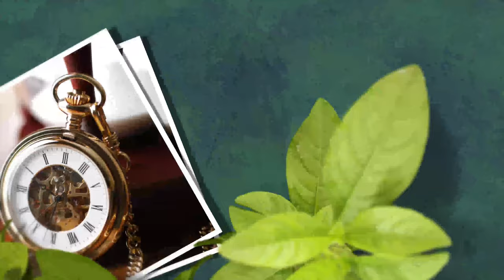Z14. Białko - ciekawe fakty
Czy dostarczamy odpowiednią ilość białka do naszego organizmu spożywając codzienne posiłki? Do czego białko jest nam potrzebne i ile powinniśmy go przyjmować? Na te i inne pytania odpowie Nam osteopata Aleksander Nazymko. Zapraszam na film.